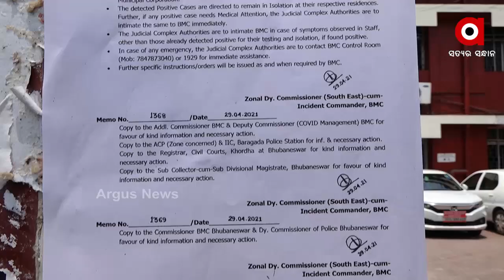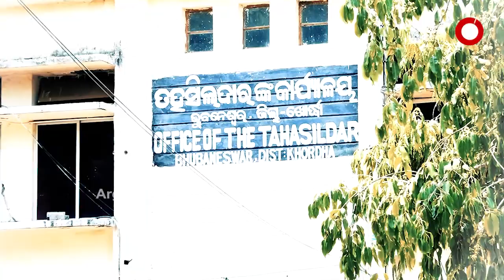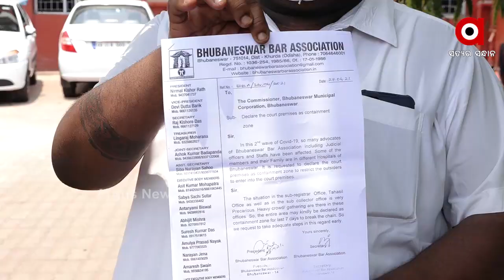ପଜିଟିଭ ଚିହ୍ନଟ ପରେ ବିଭିନ୍ନ ସରକାରୀ ଅଫିସ ସିଲ୍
ଦିନକୁ ଦିନ କୋରୋନା ଆକ୍ରାନ୍ତଙ୍କ ସଂଖ୍ୟା ବଢିବାରେ ଲାଗିଛି । ଭୁବନେଶ୍ୱରରେ ସ୍ଥିତି ଅସମ୍ଭାଳ । ଗୋଷ୍ଠି ସଂକ୍ରମଣକୁ ଆଖି ଆଗରେ ରଖି ବିଏମସି ତରଫରୁ ଏକ ବଡ ପଦକ୍ଷେପ ନିଆଯାଇଛି । ଗୋଟିଏ ଦିନରେ ସିଲ କରା ଯାଇଛି ତହସିଲ କାର୍ଯ୍ୟାଳୟ, ଉପଜିଲ୍ଲାପାଳଙ୍କ କାର୍ଯ୍ୟାଳୟ ସହ ଜିଲ୍ଲା କୋର୍ଟ.